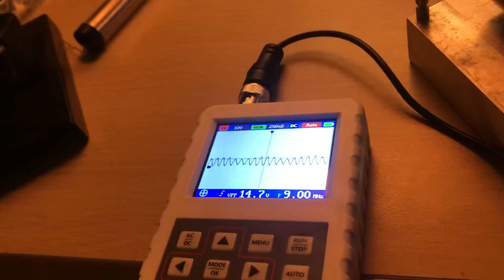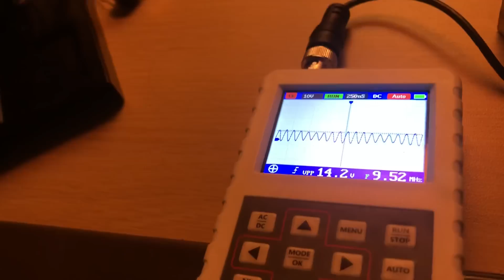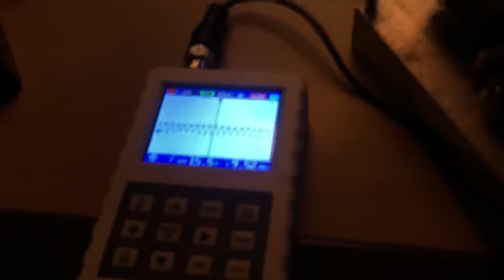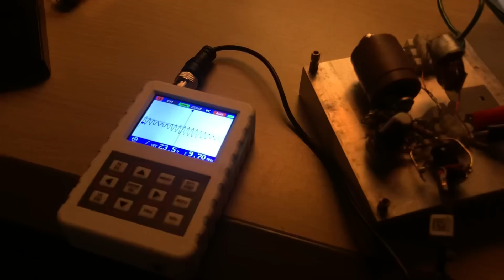Plasma toroid experimentation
Hey yall,

Below is the circuit diagram as it stands. Not optimized yet. It's essentially teslaundmehr's 10MHz HFSSTC with a bigger gate cap a la steve ward's HFSSTC, allowing for high peak voltages in the 2.5 uH inductor (bigger coil). The borosilicate glass globe was created for me by the talented Wayne Strattman with 15 torrs of xenon gas and Jeff Feigin offered many valuable pieces of advice to get this project where it is now. I hope you enjoyed it!

You can buy a globe like mine by commissioning Wayne Strattman of Strattman Design to make you "a 1L globe with 15 torr of xenon gas" through this link: